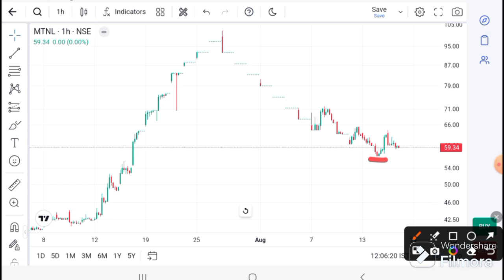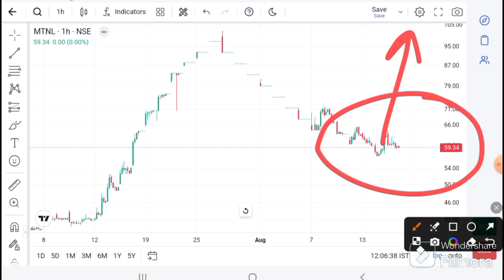MTNL SHARE LATEST NEWS I MTNL ANALYSIS l MTNL SHARE TARGET | MTNL Technical Analysis